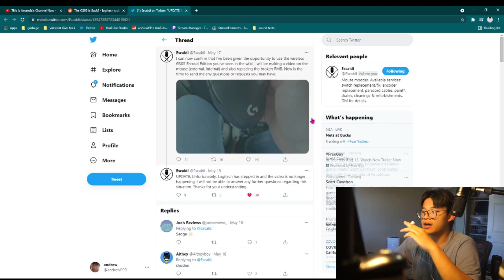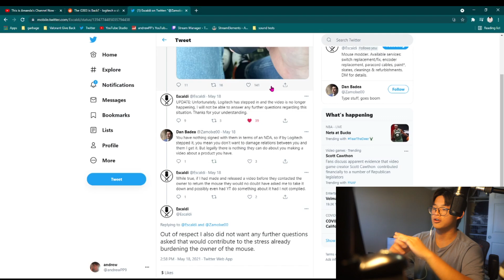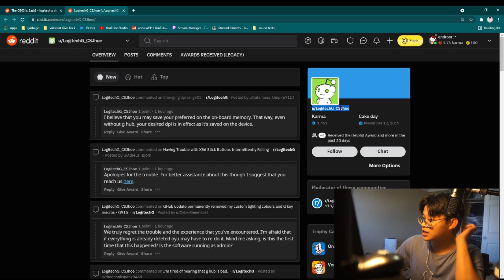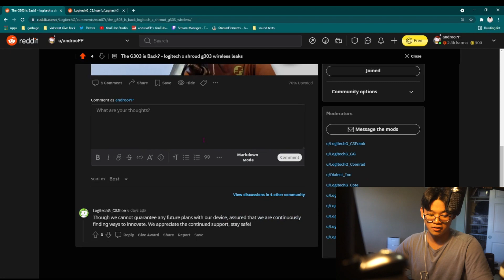logitech x shroud g303 wireless update - confirmed but not really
i ruin logitech x shroud g303 wireless update - might not be coming out